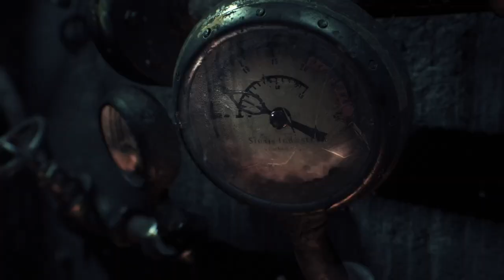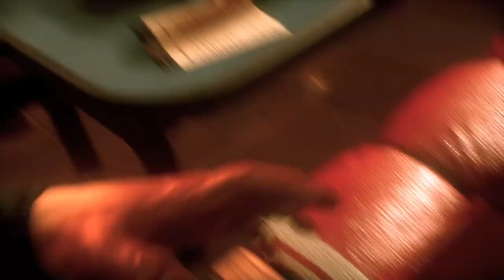Il RITORNO del Cavaliere Oscuro, l'ho Spaventapasseri è ancora VIVO! 🦇 | Batman Arkham Knight #01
Bentornati Raga nella #01 Parte della Serie di Batman Arkham Knight, che è uscito oggi alle 15:00 sul Canale! 🦇
Il Ritorno del' Cavaliere Oscuro, l'ho Spaventapasseri è ancora Vivo è sta Minacciando Gotham City con la sua Tossina della Paura! 🦇
Buona Visione! 📺

Il Mio (Terzo) Video su questo Canale YouTube! 🎉
Altri Giochi verano prossimamente... 🎮
Canale andato per tutte le Età! 🇮🇹

Grazie 😉

🎤 Social

🎶 Musica

🎬 Crediti

¿Chi è MoonstarVG?

Salve a tutti oppure Bentornati, io sono
Moonstar (🌝✨) un Content Creator "Nuovo" qui su YouTube. 🔴
Qui porterò principalmente Let's Play ma anche altri Tipi di Video. 🎬

Questo Canale è Rinato il 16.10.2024. 🎂

Perché sei andato fino in fondo alla Pagina?
Va bè io non giudico, però se già sei qui scrivi, Giocatore oppure VGSquad nei Commenti vediamo quanti l'ho faranno! 🤭